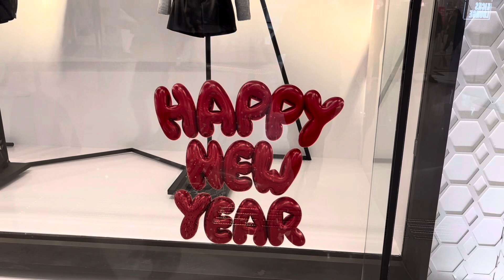chinesenewyear /hongkong /2024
Chinese new year decorations/ hkofw